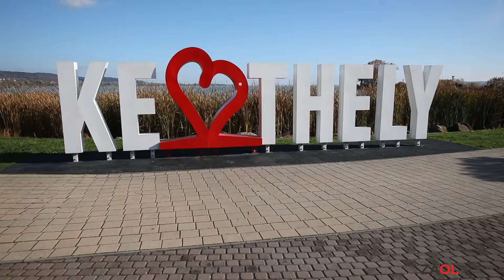Ősz a Balatonon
Videó: Katona Tibor
Vágó: Fehér Márk